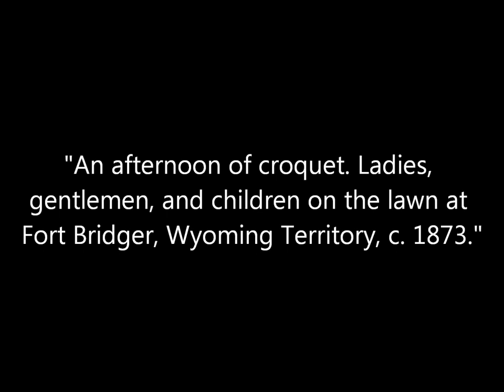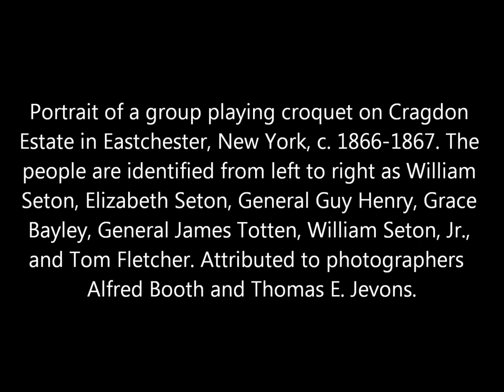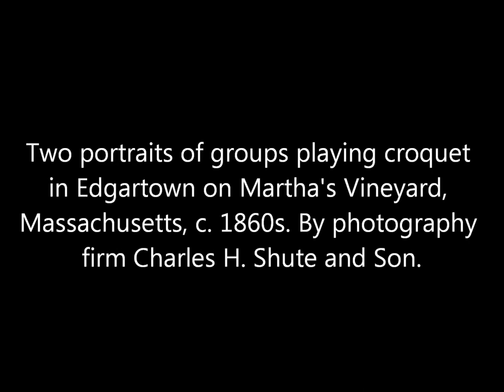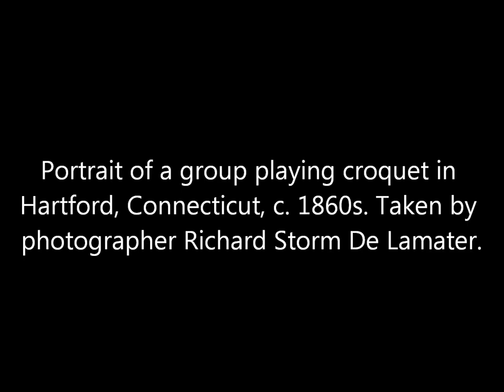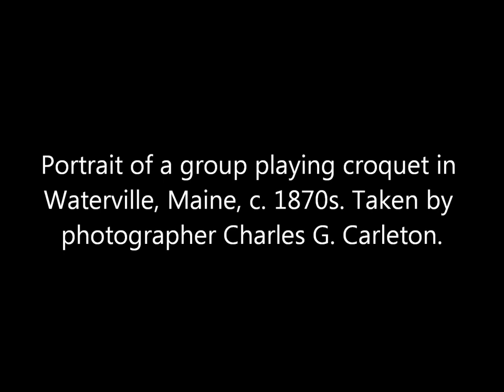Vintage Photos of Americans Playing Croquet During the Victorian Era (1860s/1870s)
A collection of photographs of people playing croquet throughout the United States taken during the 1860s and 1870s.

Sources: Library of Congress, Boston Public Library, The J. Paul Getty Museum, National Archives and Records Administration.